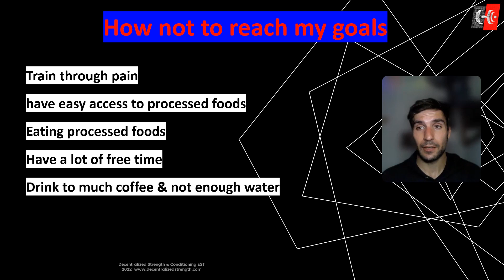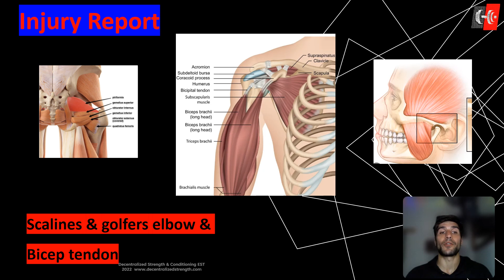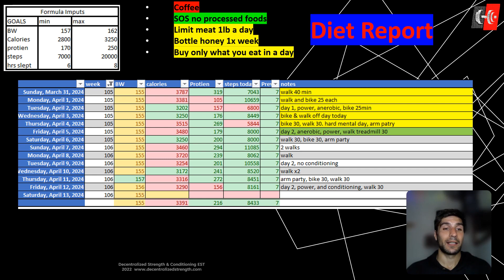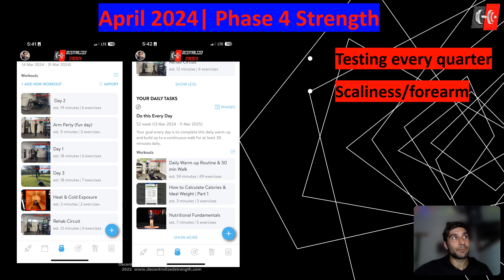Adam Oliver | My Fitness Journal | Week 106